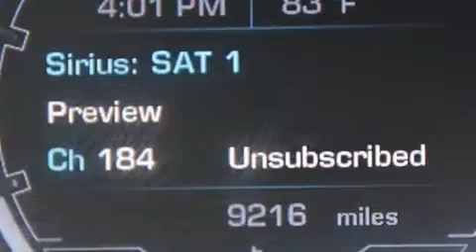Used 2011 Jaguar XJ Fort Lauderdale FL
Haz clic aquí para ver el precio Hemos tenido el honor de servir a la zona de Lake Worth fl , le prometemos que su experiencia superará sus expectativas ! Year : 2011 Make : Jaguar Model : XJ Engine : Motor con 8-Cil de 5.0L Trans . : Transmisión Automática de 6 Velocidades Millaje : 9,210 Stock : 56572 Offleaseonly.com 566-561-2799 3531 Lake Worth Rd Lake Worth , fl 33461